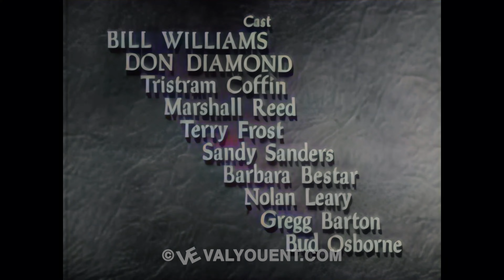Adventures Of Kit Carson: Baron Of Black Springs, 4K Color Colorized UHD better than HD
Season 2, Episode 2: Baron Of Black Springs, August 9, 1952

The 'Baron' and his henchmen have all but isolated the town of Black Springs, with his men watching every road coming into the town. The citizens are so afraid of him and his gang that they are afraid to testify after having seen crimes committed. Kit & El Toro must wrest control from The Baron Of Black Springs and his men.

Our expert restoration team has painstakingly enhanced this archival, low definition black and white footage frame by frame, transforming it into a vibrant 4K color experience. This video is not reused content; it is our original creation.